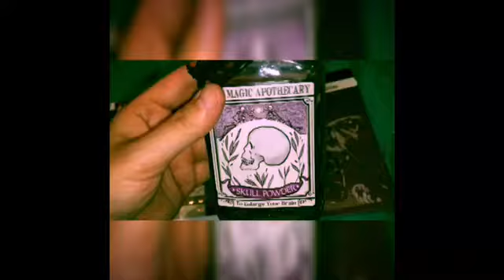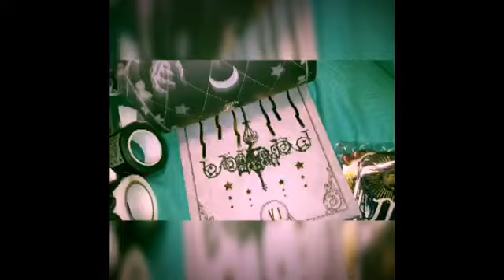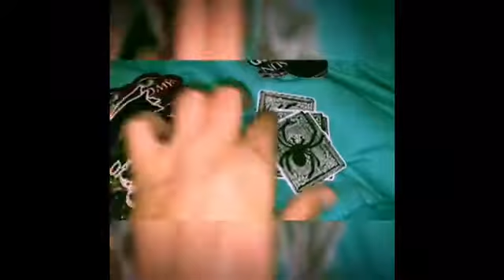Michael’s Mini HAUL!!!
I’m loving Michael’s Halloween paper crafting supplies this year! My grimoire is going to be extra mystical and magical! ✨ 🔮 ✨